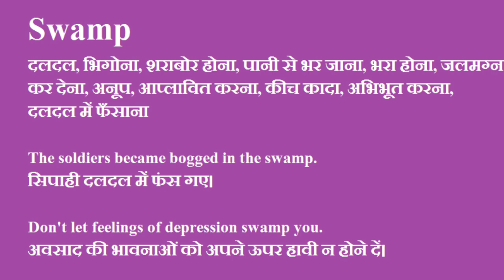Swamp ka hindi me matlab|Swamp Meaning In Hindi